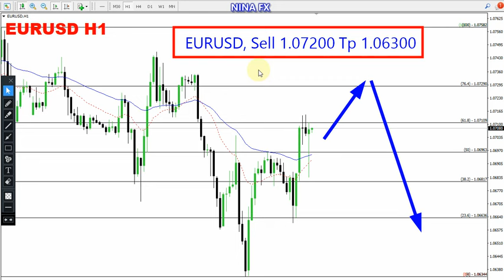EUR USD Daily Forecast for June 2, 2023 by Nina Fx